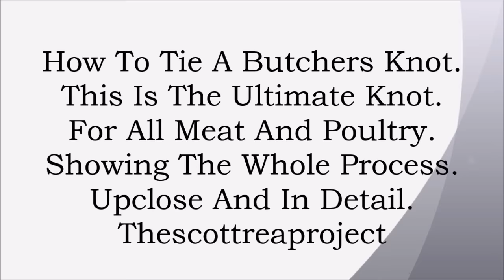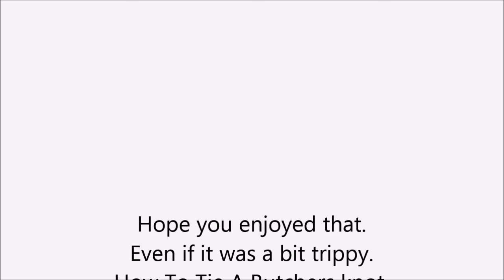How To Tie A Butchers Knot. Professional Butchers Knot.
Tying A Butchers Knot.This is the ultimate knot for tying or trussing meat and poultry,taught to me by an old master Butcher.I show the whole process up close and in detail,even slowed down,so you will definitely master this fantastic Butchers Knot.
TheScottReaProject.All About The Butchery,Preparation,And Cooking Of,Great British,Meat,Fish And Wild Game.By Scott Rea.Master Buthcher/Fishmonger.Former Butcher Of The Year.Self Taught Cook/Frustrated Chef.Cooking Simple And Delicious Seasonal Dishes Through The Year.Pleased To Meat You..